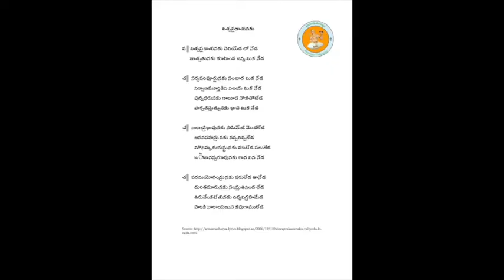Annamayya Padayagnam- Viswaprakasunaku by Smt. Kommuri Rajeswari garu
Ragam: Hamsanadam
Talam: Adi
Tunesmith : Sri G. Balakrishna Prasad Garu